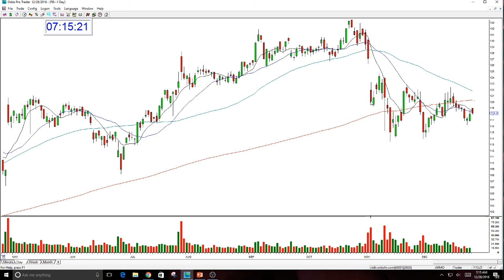FB Review-12-28-2016-The Stock Swoosh With Melissa Armo